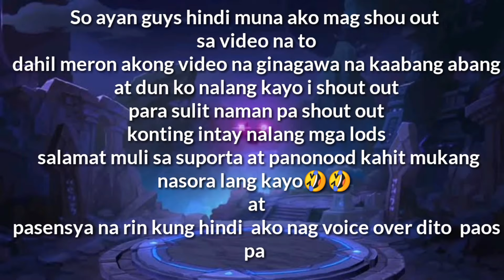Adik sa ML moments ni Wala Kwarta TV|Mobile Legends Bang Bang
Neffex-Grateful